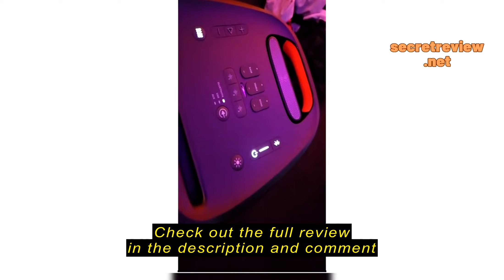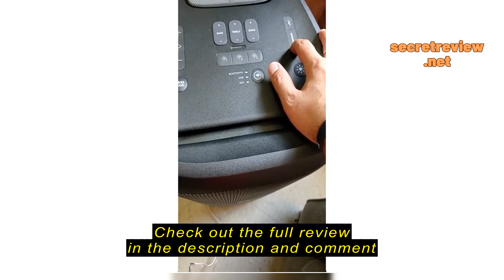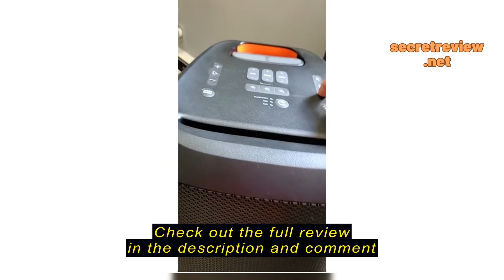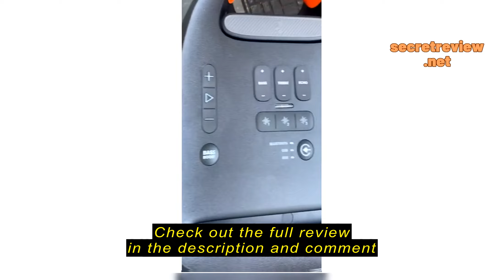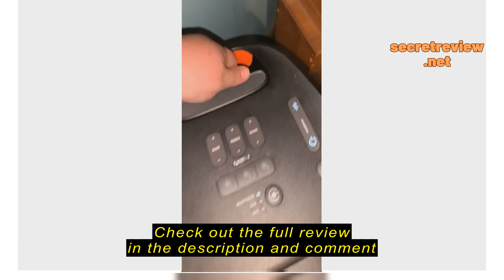Review JBL Partybox 310 - Portable Party Speaker with Long Lasting Battery, Powerful JBL Sound and E